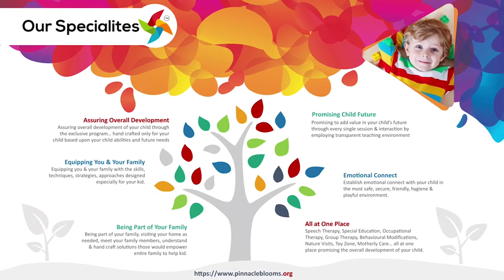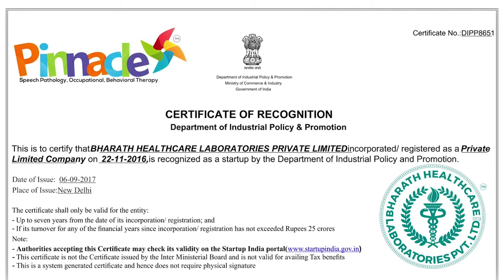Calming corner part | Pinnacle Blooms Network - #1 Autism Therapy Centres Network